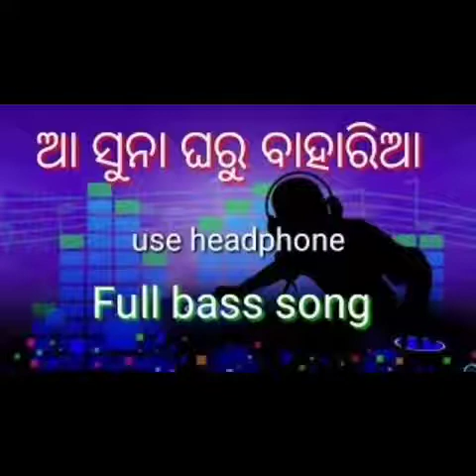Umakanta Barik_New Sambalpuri Song_Asuna Gharu Baharia Mp3 Song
Singer_Umakanta Barik Music_Bhakta Prasad Barik Lyrics_Umakanta Barik Producer Lalu Dada